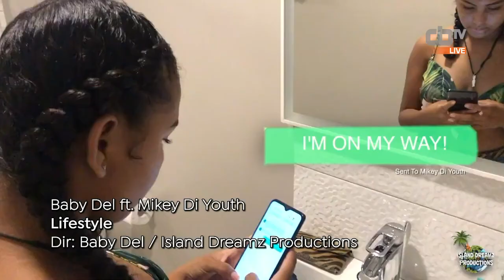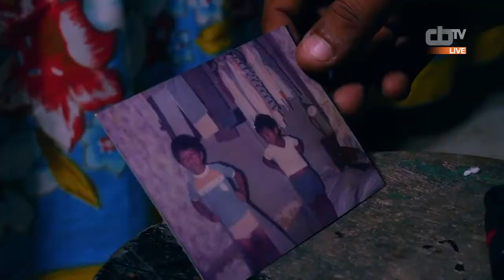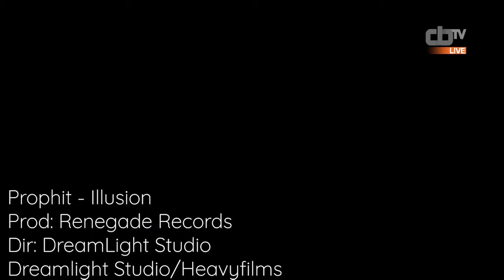Toucan Music Video Awards - Season 1 Episode 3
Tune in to Toucan Music Video Awards to see quality music videos created by some of Belize's most talented artists and producers! Listen to hear how you can vote for the artist of the week!